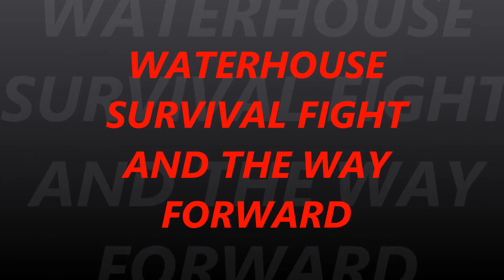‪#‎RSPL‬ WATERHOUSE SURVIVAL FIGHT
Oniel Thompson, Lincoln White and Jerome Waite Interview on Waterhouse survival fight